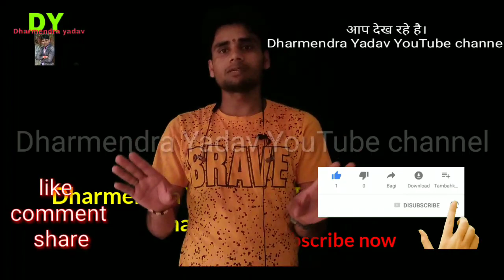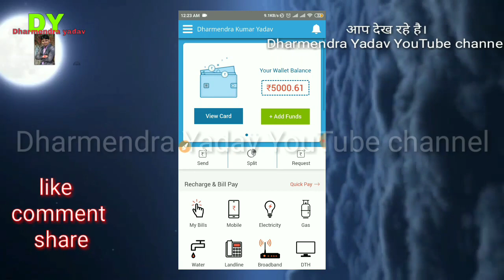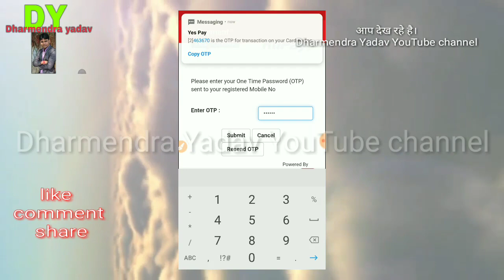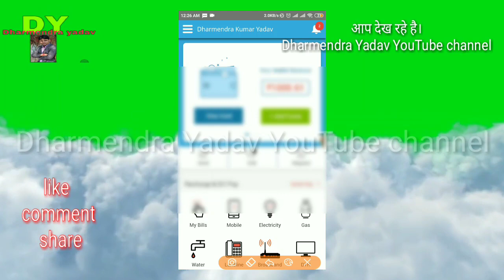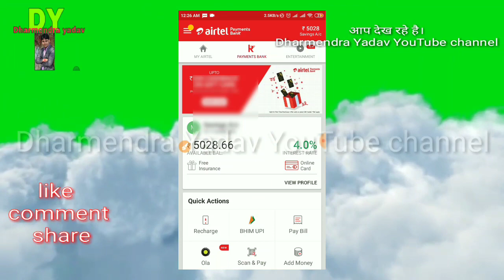Free money transfer credit card to bank account. without fee money transfer credit card to bank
Hello dear aap sab credit card to bank account free money transfer kar skate hai my es video me saf saf btaya hu Airtel payment bank accept Karta hai yespay wallet ka virtual card free money transfer credit card to bank account free aap sab kar skthe hai...

PayZapp aap.. link,,5xESfuV1WfkeukP6LJoYnuisZQYavjKIcrC1o4aTyTxOooQrq8pjp/z5WbNw3qZf

Thanks you..all my friends,,